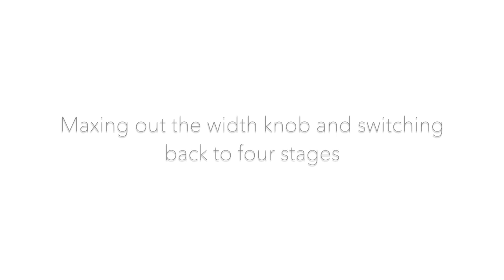Empress Effects Phaser Pedal Demo (no talking)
Demo of the Empress Phaser pedal played through a Mesa Rectoverb 50 combo amp and a PRS CE 24 electric guitar. Basic settings and modulation controls tested with an electric guitar played through a clean amplifier.